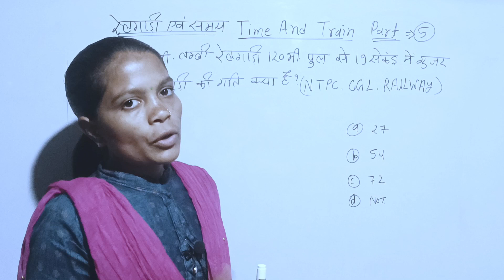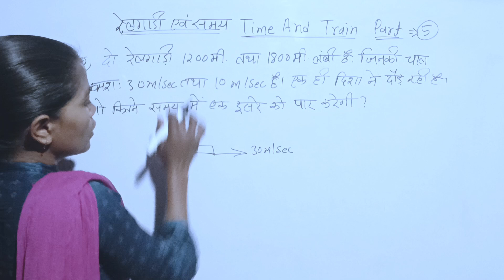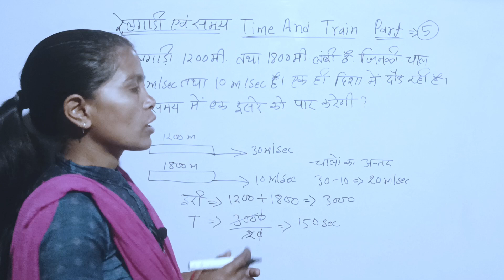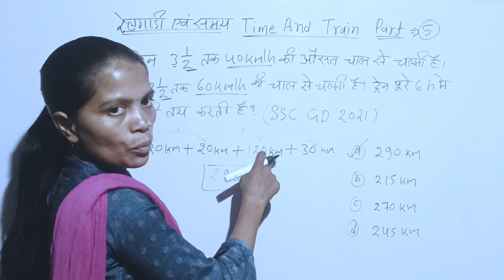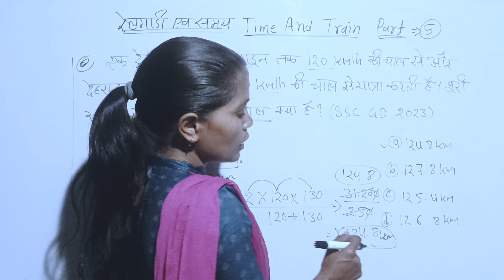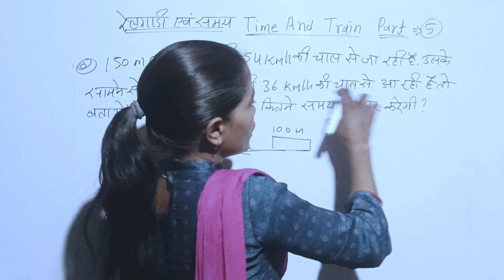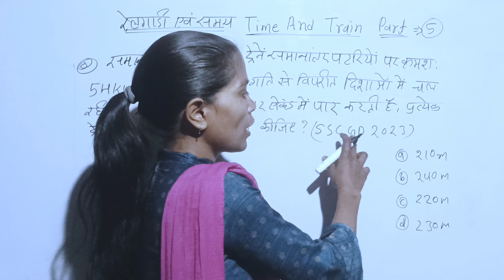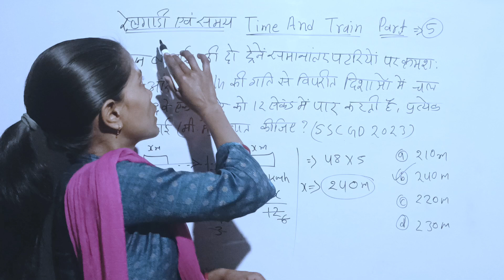Time & Train (Part -5) रेलगाड़ी एवं समय Ke Questions Solve Kare Basic Trick Se